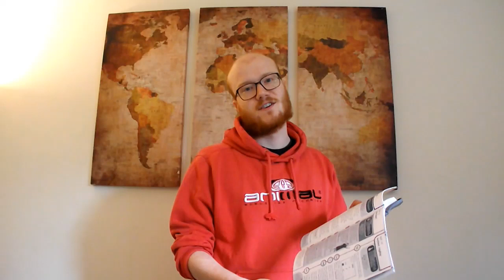Friday 1st DKBR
Friday's Daily Kids Bible Reading with Rob